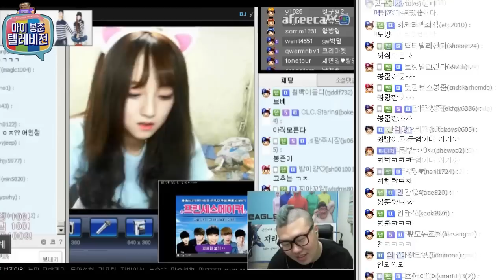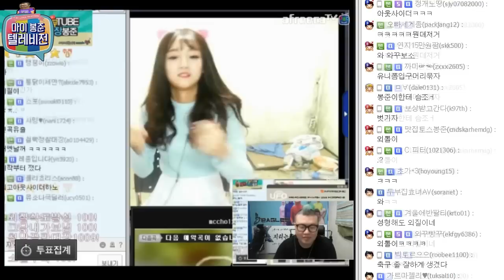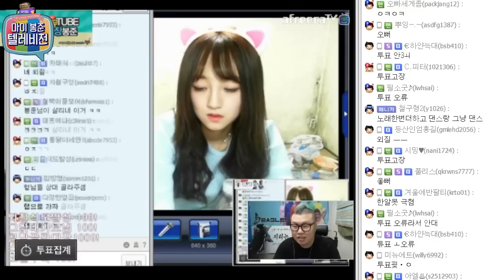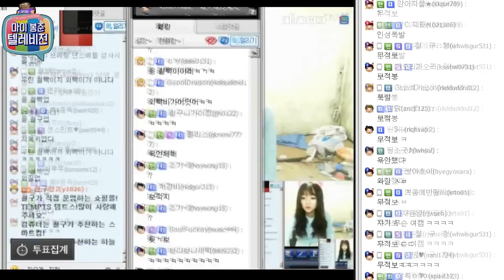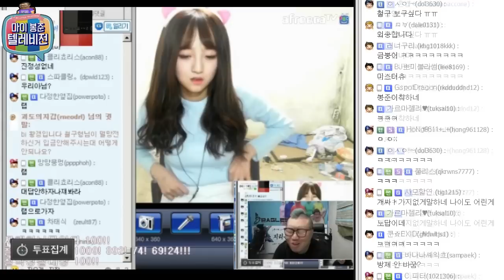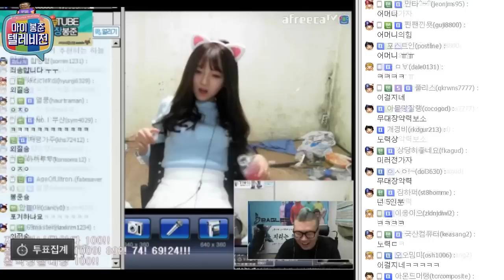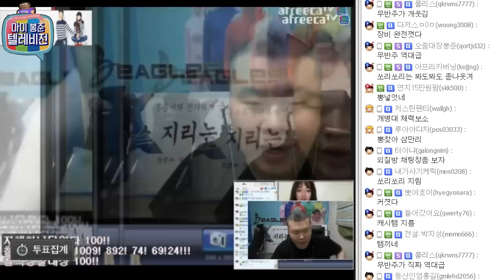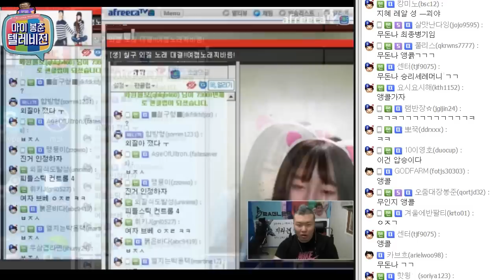★봉준vs지혜★ 댄스&노래 배틀!! (2015.5.13방송)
아프리카 영부인! 외질과의 댄스&노래 배틀!
불꽃튀는 명승부~ 함께보시죠~